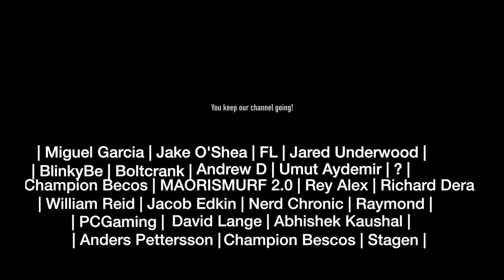Avatar: The Last Airbender 1x15 REACTION!!